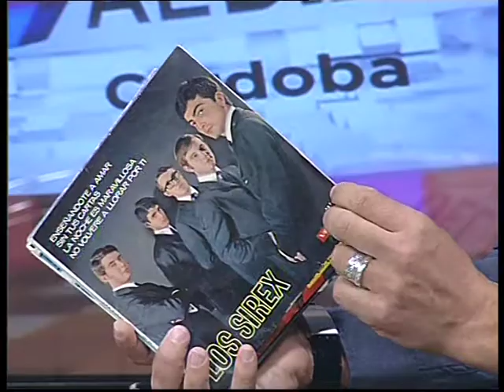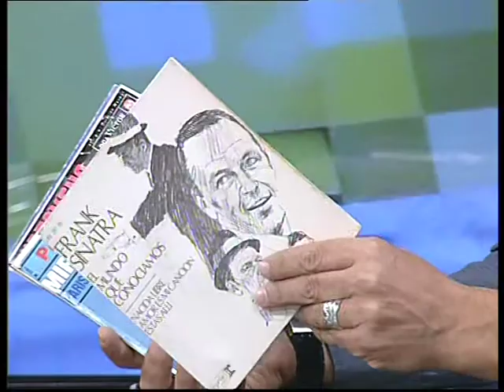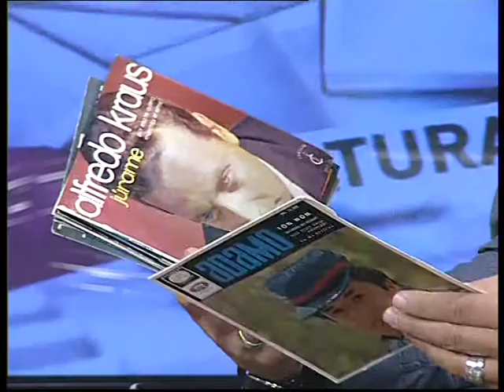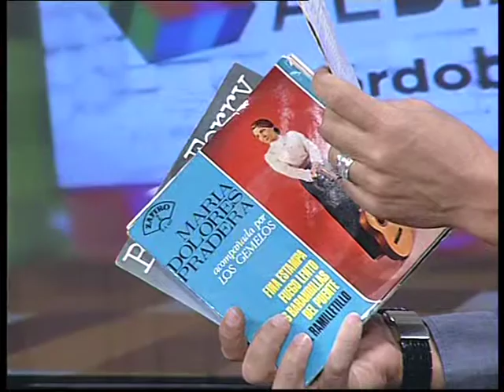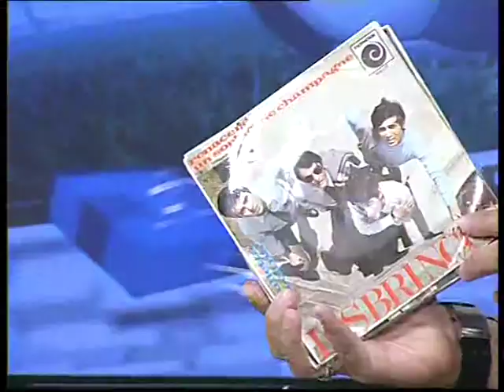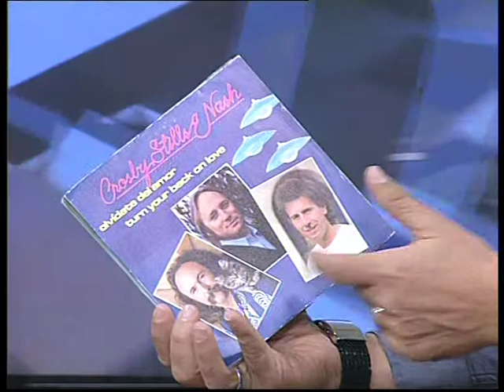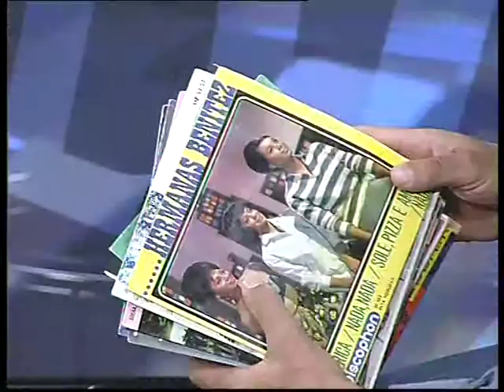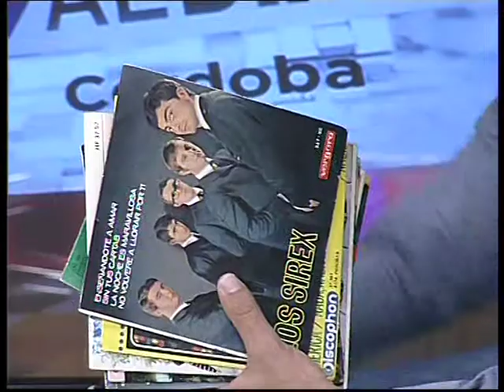17 10 13 AL DIA CORDOBA 4/4 BARTOLOME JAEN FERIA DEL DISCO